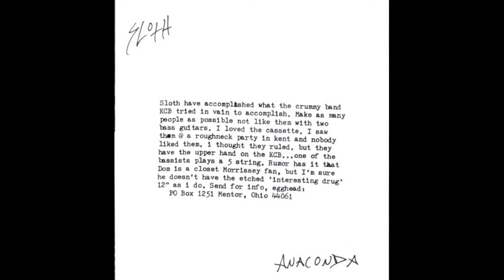Sloth / Noothgrush [Full Split] Sludge Metal Weirdness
Sloth - Anaconda [00:00]
Noothgrush - Untitled (Live) [04:49]

Side B (Noothgrush) recorded live at 924 Gilman St. on February 9, 1996.  It was played live once.  It was never played again, nor was it ever recorded otherwise.